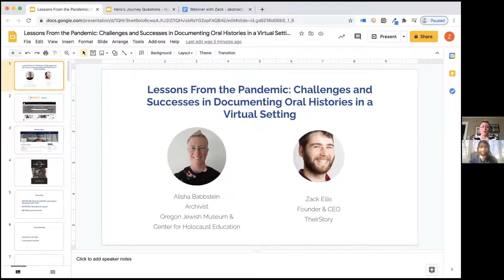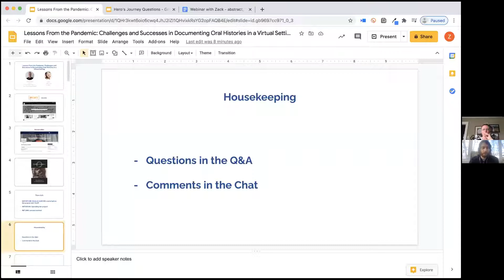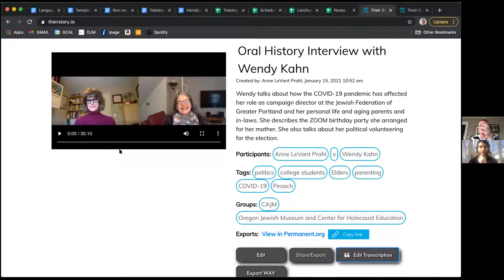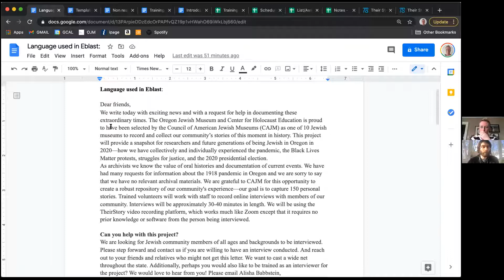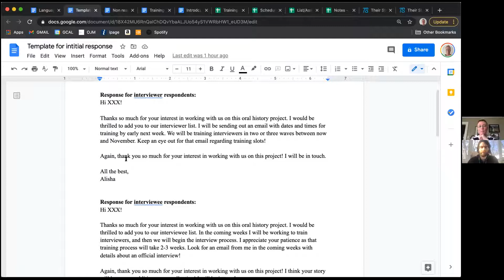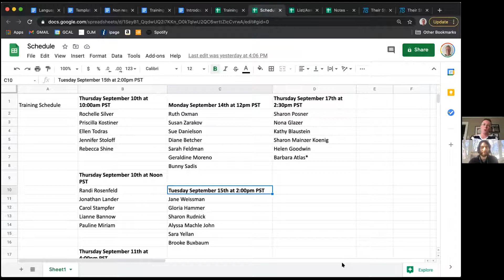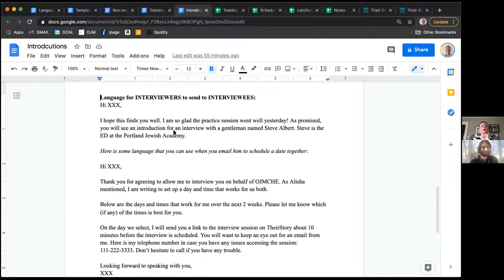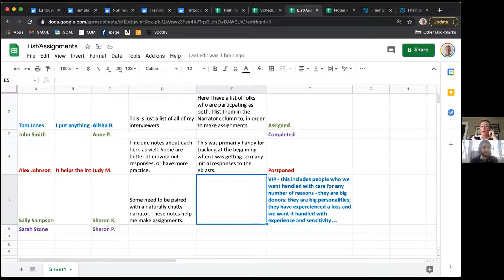Lessons From the Pandemic: Challenges & Successes in Documenting Oral Histories in a Virtual Setting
YouTube Description text and index:

Lessons from the Pandemic: Challenges and Successes in Documenting Oral Histories in a Virtual Setting
Alisha Babbstein, Archivist, Oregon Jewish Museum & Center for Holocaust Education, Portland, OR.
(Recorded over 200 remote oral histories in the past 5 months.)
Zack Ellis, TheirStory, moderator.
Working on a major oral history project with the Council of American Jewish Museums (CAJM).

0:00  Webinar introduction, housekeeping
4:35  Alisha Babbstein's background
9:01  Importance of Oral History
14:30 Reaction to pandemic
17:36 Transcription methods question
18:43 Assembling volunteers for interviews
24:32 TheirStory, volunteer outreach
27:17 Questions on Transcription
30:06 "Quote" on autotranscribe vs transcription service
31:35 Managing the CAJM project at the museum
39:39 Interview preparation and management
45:42 Value of TheirStory
50:48 "We couldn't have done this project without TheirStory, there's no way." -Alisha Babbstein
51:39 Traumatic/sensitive topics question (from participant)
55:27 TheirStory integration with publishing platforms (permanent.org, Aviary)
58:58 Impact of 2020 oral history project (on Portland Jewish community)
1:03:04 "The intergenerational conversation element..." -Amanda (participant)
1:03:28 Volunteer program, training, responsibilities
1:08:50 Challenges with volunteers
1:12:44 CAJM project and volunteer personalities
1:16:36 Lessons learned, remote interviewing
1:23:14 Final comments